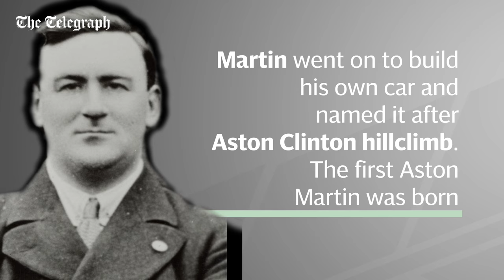The history of Aston Martin | The History of Cars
We take a look at the iconic Aston Martin brand in this video. Founded in 1913 by Lionel Martin and Robert Bamford, a big turning point in the Aston Martin story came in the 1980s when Ford purchased the company after it struggled to make money the previous year.